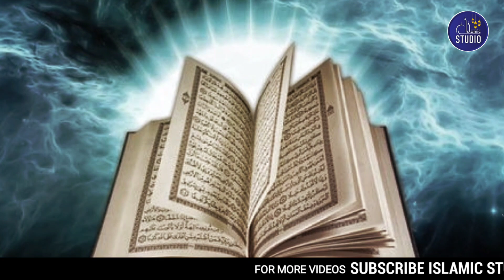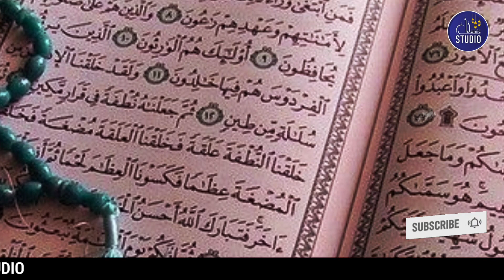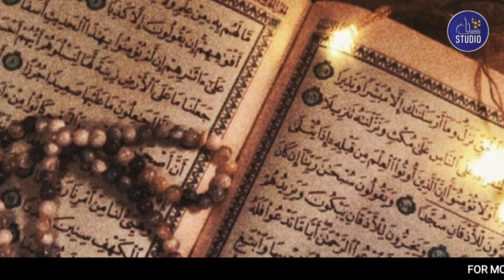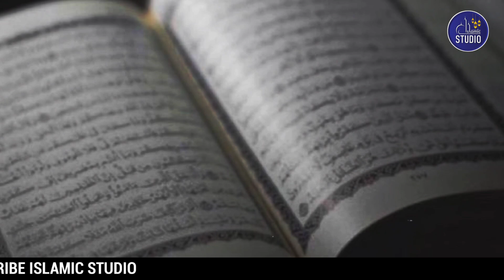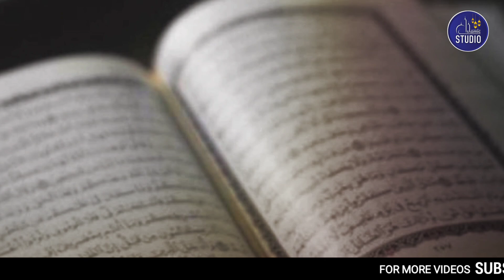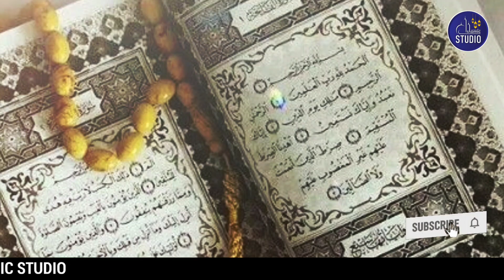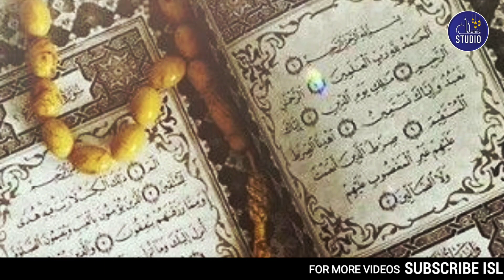Syedna Hazrat Shoaib AS ki zindagi | Halat o Waqiat | Qasas ul Ambiya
Syedna Hazrat Shoaib (AS), known as Prophet Jethro or Reuel in some traditions, is a prophet mentioned in the Quran. He was sent by Allah to guide the people of Madyan, who were involved in unethical practices and oppressive economic dealings.

The people of Madyan were known for their dishonesty in business transactions and the mistreatment of others. Hazrat Shoaib, as a prophet, urged them to worship only one God, be just in their dealings, and avoid exploitation. Despite his warnings, many of the people rejected his message.

Hazrat Shoaib's story emphasizes the importance of economic justice, honesty in trade, and the rejection of exploitation. In the Quran, his role as a prophet and the consequences faced by his people are highlighted. His persistence in delivering the message of monotheism and ethical conduct serves as a lesson for believers.

The Quran mentions Hazrat Shoaib in several places, including Surah Al-A'raf (7:85-93) and Surah Hud (11:84-95), describing the rejection of his message and the subsequent punishment faced by the people of Madyan.

Roman Urdu:

Syedna Hazrat Shoaib (AS), jo ke kuch riwayaton mein Prophet Jethro ya Reuel bhi kahlaye jate hain, Quran mein zikr kiye gaye ek nabi hain. Allah ne unhe Madyan ke logon ko hidayat dene ke liye bheja tha, jo ghair etiqaadi amal aur zulum-o-sitam mein mashghool the.

Madyan ke log karobar mein nisyanasafi aur doosron ke sath zulm ka mashhoor the. Hazrat Shoaib ne unhe Allah ke siwa kisi aur ki ibadat na karne, unke karobar mein insaaf aur naiki ka paalan karne, aur loot mar se bachne ki dawat di. Unke tanbihon ke bawajood, kai logon ne unke paigham ko nafrat kiya.

Hazrat Shoaib ki kahani hamare liye maali insaaf, karobar mein imaandari, aur istikhraj se inkar ki ahmiyat ko dikhata hai. Quran mein, unki nabi banne ki kirdar aur unke logon ke saath huye anjaam ka zikr hai. Unki tauheed aur etiqaadi amal ki paigham ko paish karne mein jari rehne ki himmat, momineen ke liye sabaq hai.

Quran mein Hazrat Shoaib ka zikr Surah Al-A'raf (7:85-93) aur Surah Hud (11:84-95) mein milta hai, jisme unke paigham ka inkar aur Madyan ke logon ke saath huye anjaam ka bayan hai.